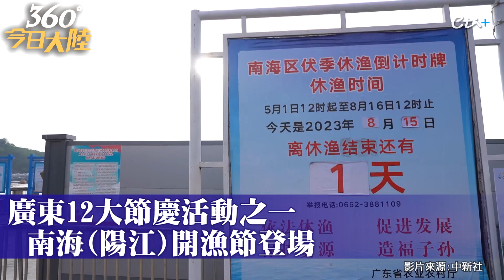一起來體驗"蜑家文化"!南海(陽江)開漁節"席開千桌"登場 "漁家大宴"祈求出海平安 豐盛海味讓人口水直流｜360°今日大陸